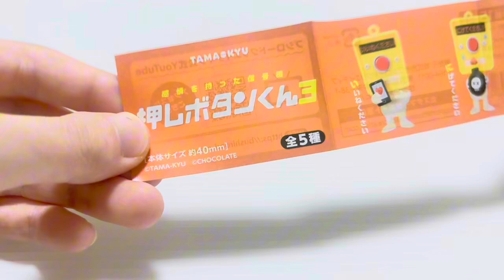ガチャガチャ 購入品紹介 【押しボタンくん3】【&be ミニチュアフィギュアキーホルダー】【コリス カラオケマイクラムネミニチュアマスコット】